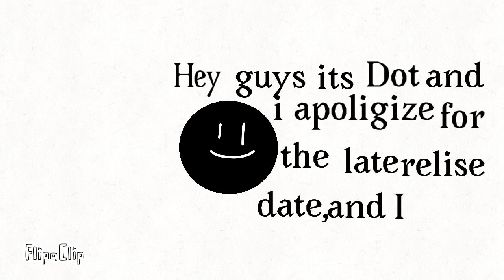The Dots rule Trailer